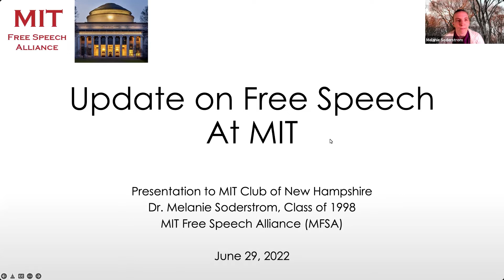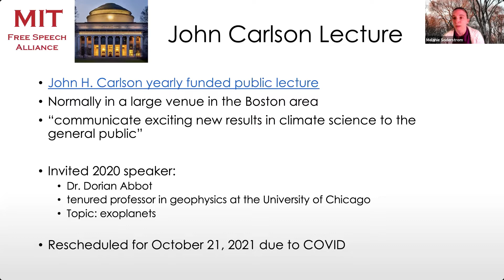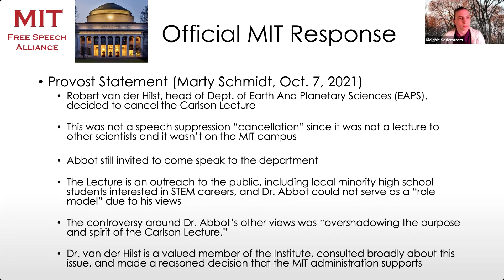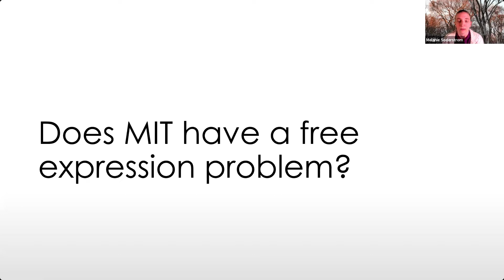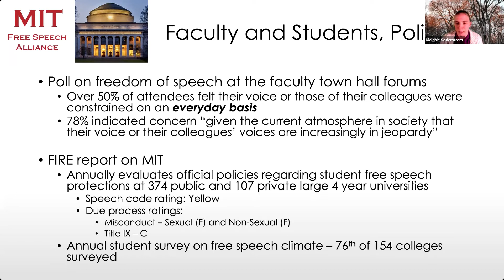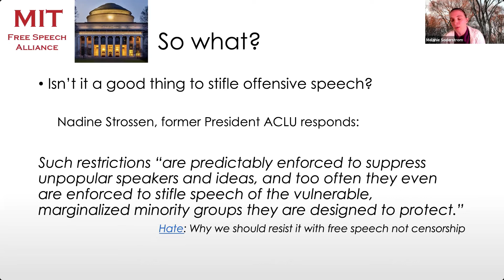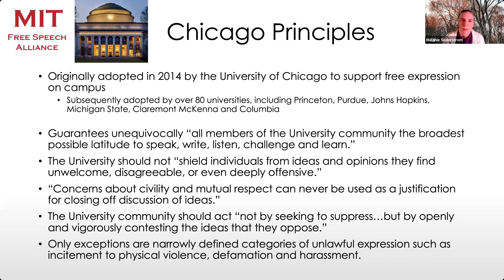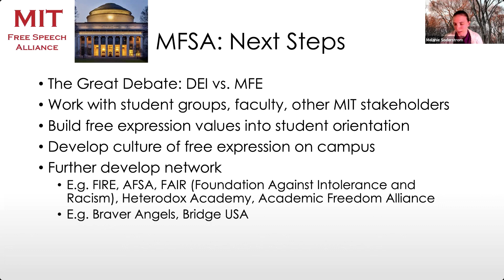20220629 MIT Free Speech Alliance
Presentation to MIT Club of New Hampshire by Dr. Melanie Soderstrom on June 29, 2022